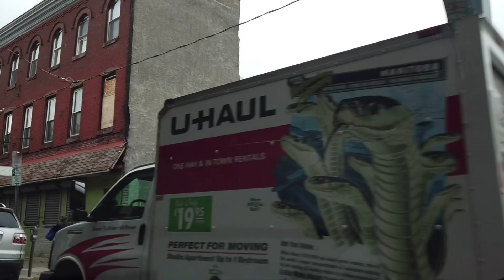Most dangerous street in Philadelphia.Kensington Avenue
Sometime walking, sometime driving or train, i’m gonna show you every places in America.

The worst neighborhood in America,Kensington Ave Philadelphia,drive anywhere in America,America’s life, The distance of drug.

(미국여행) 드라이브 미국 구석구석, 미국생활,마약과 범죄의도시 켄싱턴 필라델피아,미국에서 가장 위험한도시,막장도시